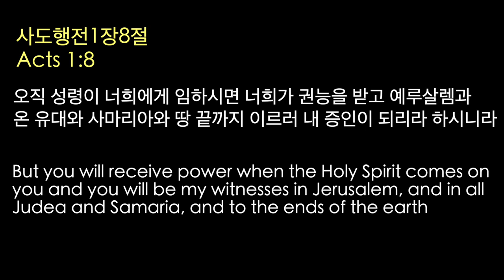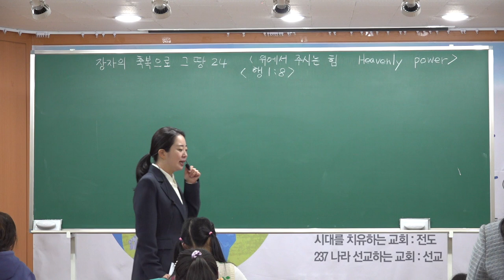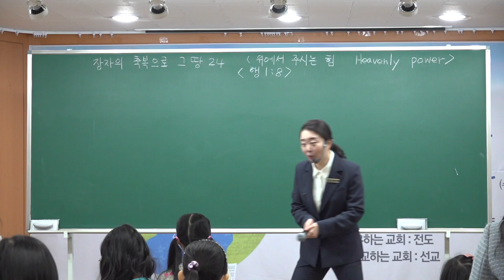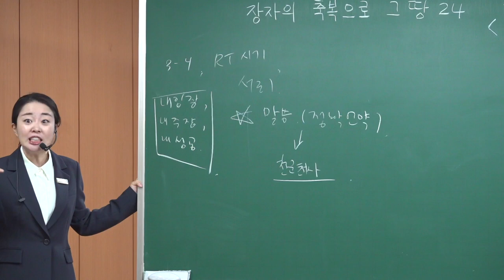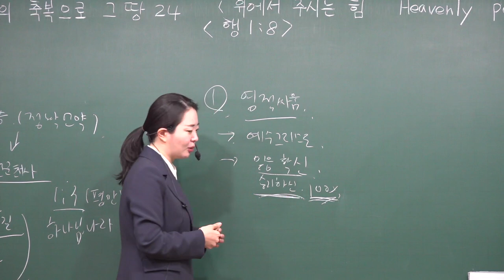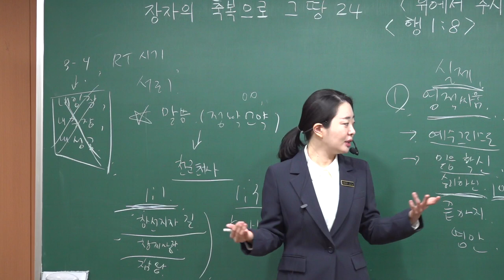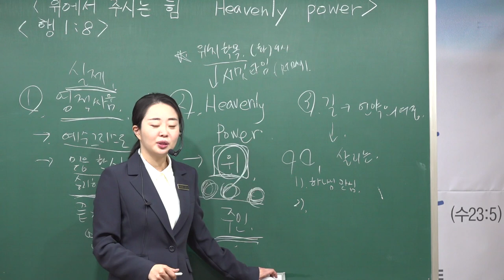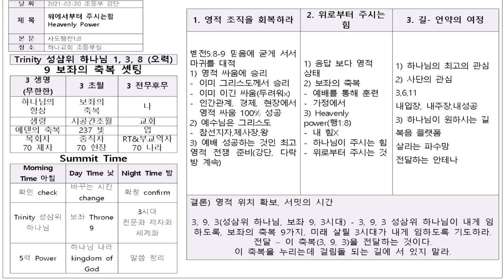20220220 대구 하나교회 초등부예배 "장자의 축복으로 그땅 24-위에서부터 주시는 힘Heavenly power”( 사도행전1장8절 ) - 김민정 전도사님